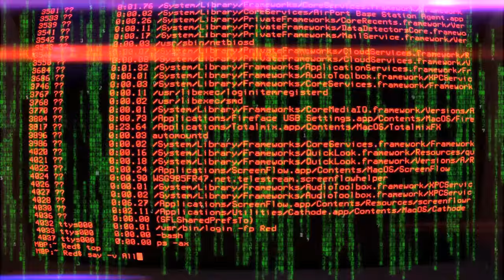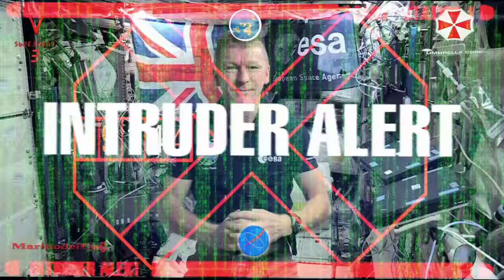REPTILIAN ASTRO NUT TIM PEAKE SHAPESHIFTING!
Aboard the International Subterranean Station, Expedition 47 Reptilian Shapeshifter Tall Gray Flight Engineer and British astronaut Tim Peake of ESA (European Space Agency) discussed life and research on the imaginary orbital outpost / underground with SKY News during an in-flight interview March 29.
Draco Peake is in the second half of a six-month mission on the complex, with his return to Earth planned in June.

Only can be seen in the live broadcast.
Reptilians uses liquid crystal holographic technology.
Wake Up!

By Marinodelfino.